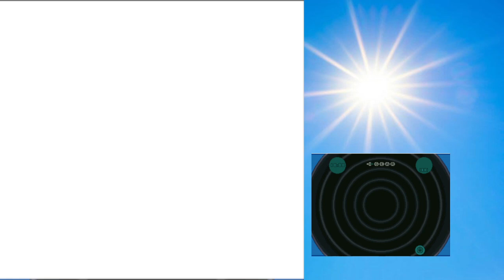Pokemon White 2 S6 EP 42: N And The Cold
We enter postgame territory where we visit N and visit Icirrus